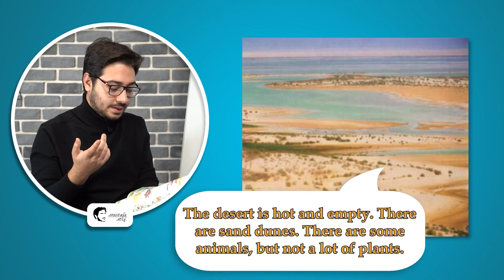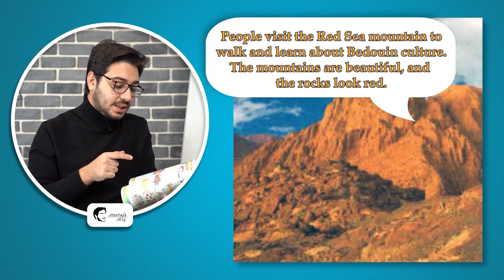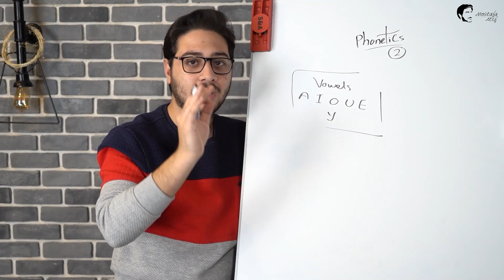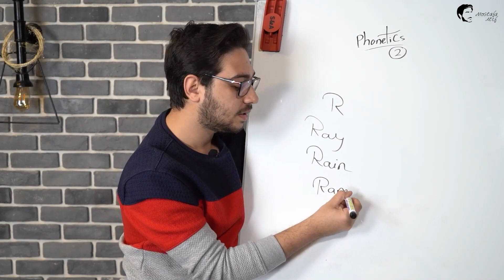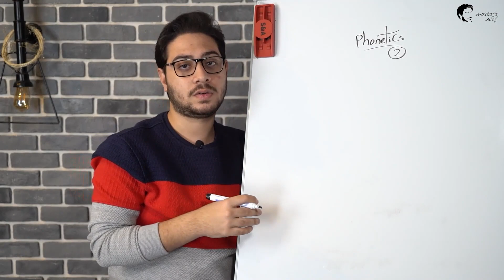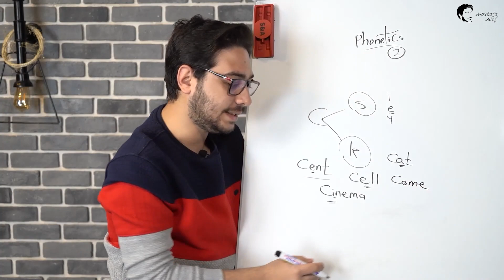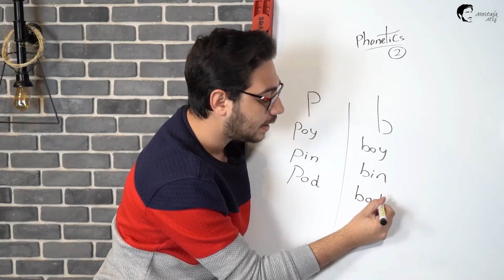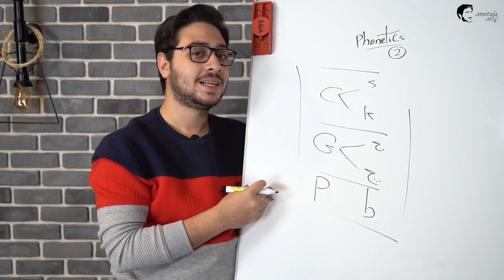الترم الثاني كونكت بلس برايمري 2 الوحدة 7 الدرس 3 | 2nd term connect plus P2 Unit 7 Lesson 3